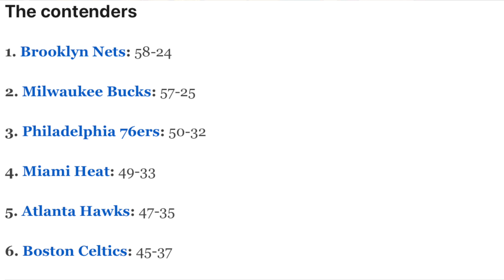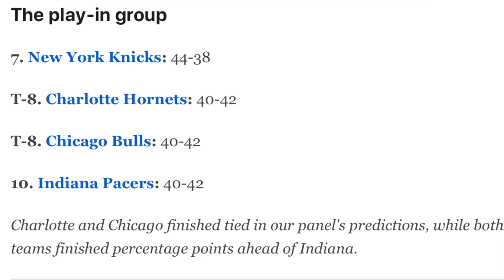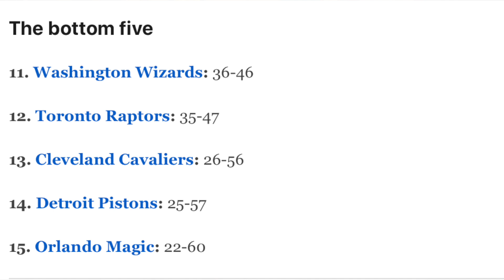Why ESPN Is Wrong About The Raptors This Season